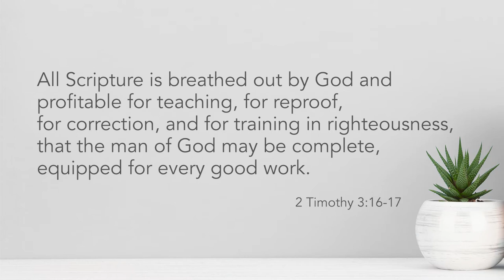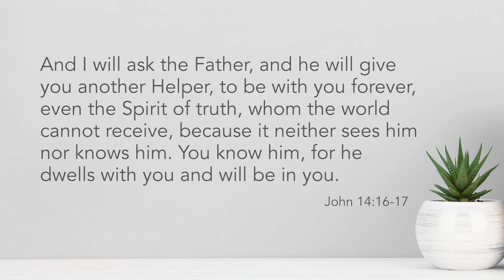Session 8 - Uncertainty